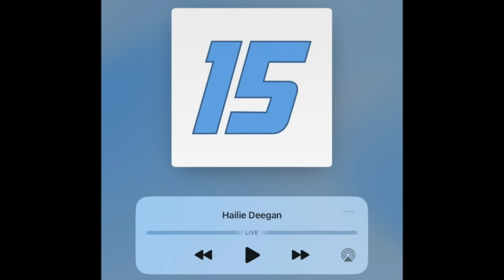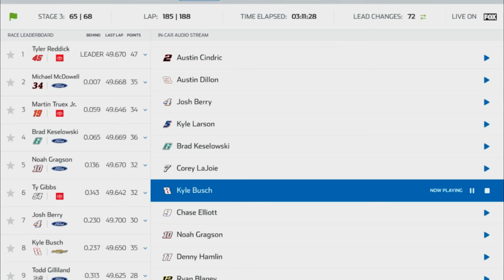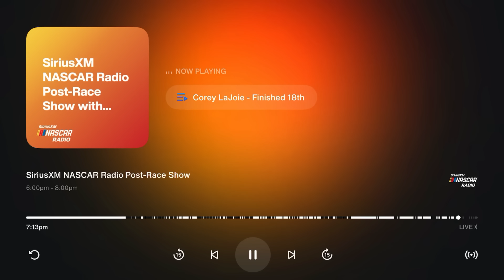Kyle Busch, Hailie Deegan and Fans All Upset After Talladega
Kyle Busch is known for voicing his frustration. Hailie Deegan not so much. This weekend at Talladega both drivers were not happy with their respective races and didn't sugarcoat what they thought about it.

For the 22-year-old Xfinity Series rookie, her f-bombs came after earning a career-best finish. For the two-time Cup champion, his foul language was the result of a move late in the race and his feelings about the car.

The two drivers weren't alone in their frustrations as many fans were understandably unhappy with the Fox's coverage from the start of the race and being bombarded with commercials. How many commercials? We have the breakdown.

Plus, Corey LaJoie makes a surprising remark following his scary crash on the final lap that ended with him sliding across the finish line on his side while Michael Jordan made his first trip to Victory Lane and took a little swipe at his friend and 23XI Racing co-owner Denny Hamlin in the process.

Video Credits:
NASCAR
Fox Sports

Audio Credits:
SiriusXM NASCAR Radio

Photo Credits:
Getty